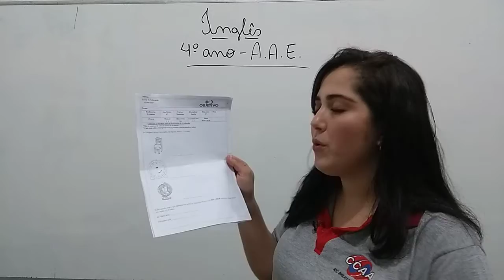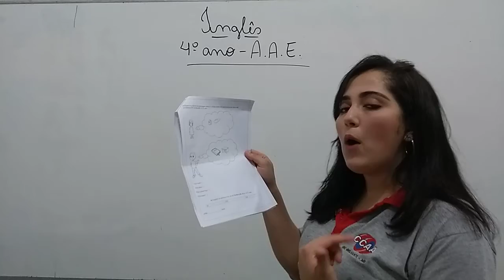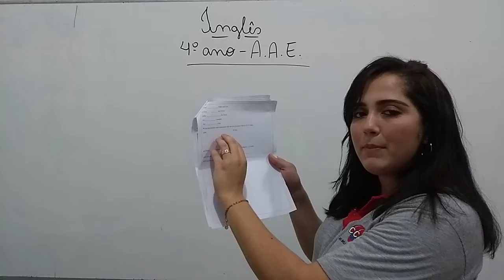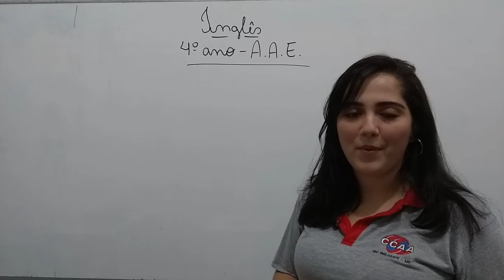4 ANO AAE INGLÊS 09 07